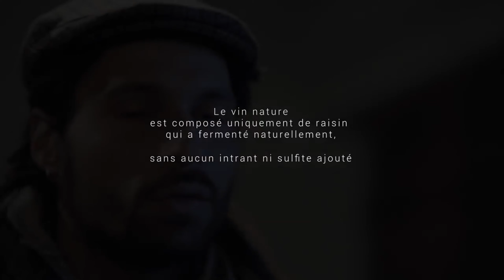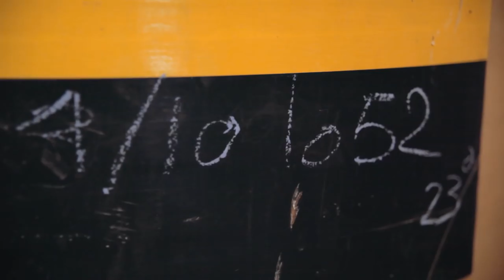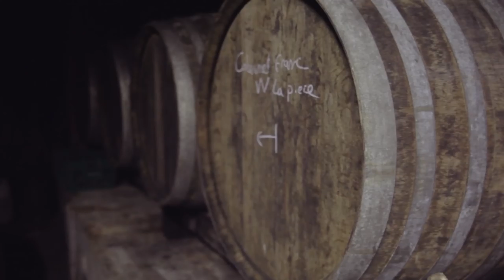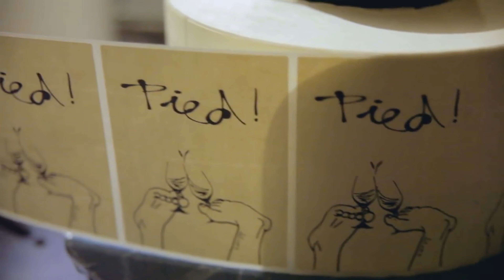French natural wine by Baptiste & Olivier Cousin What a lovely bottle of wine!What a wonderful life!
Faced with the industrialization of viticulture, some winegrowers have decided to take a completely different path.

Baptiste & Olivier Cousin have been producing biodynamic organic wine for years using the power of animal traction. The result ? A natural wine, beautiful and good. But also a beautiful life, alive and vibrant!